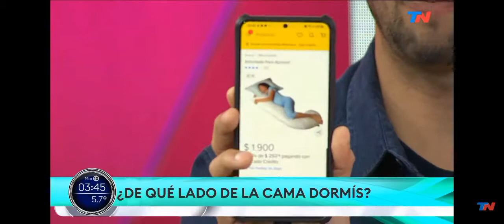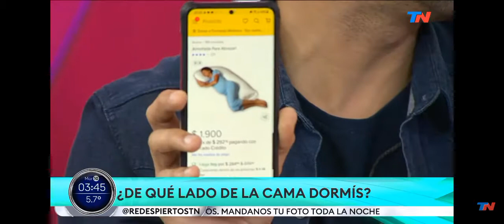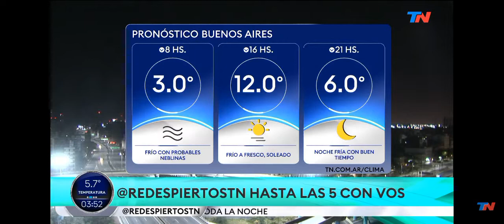¿De qué lado de la cama duermen los Re Despiertos? | 10-08-21